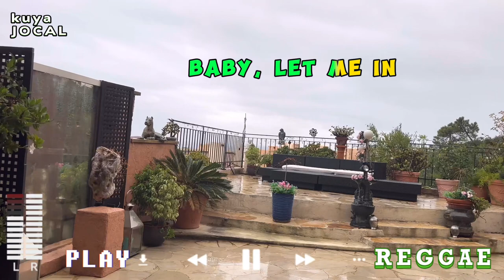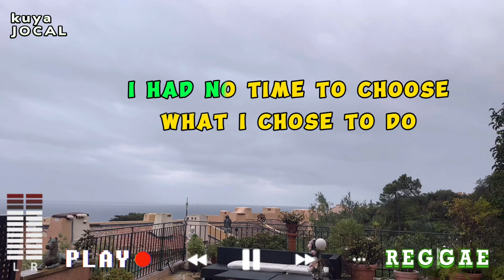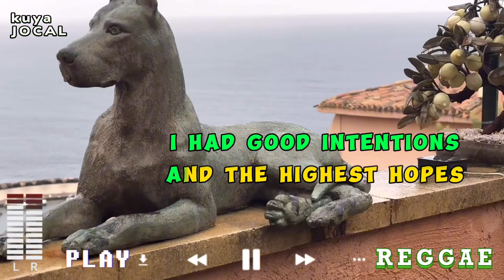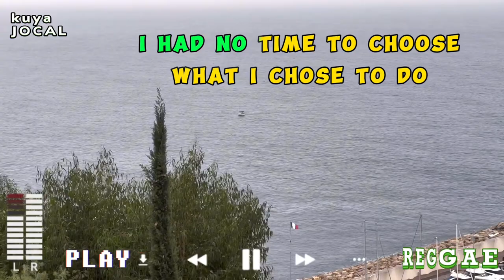Adelle - EASY ON ME lyrics REGGAE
{ Adelle } Lyrics Reggae
[ COVER by TropaVibes ]